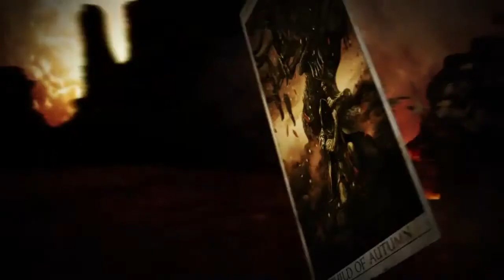Kingdoms of Amalur: Reckoning - GamesCom trailer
Kingdoms of Amalur: Reckoning is an epic, open-world role-playing game set in Amalur, a mysterious and magical new fantasy world created by New York Times best-selling author R. A. Salvatore, bringing a new level of intense action combat to the RPG genre.